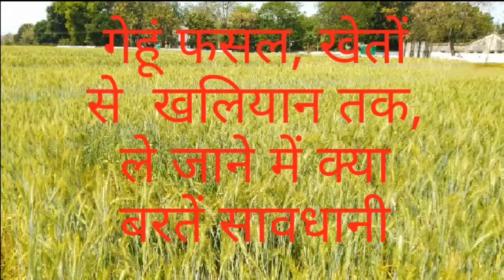गेहूं फसल कटाई से पूर्व क्या बरतें सावधानी जाने कृषि विज्ञानी से